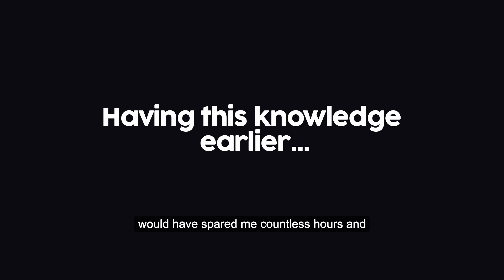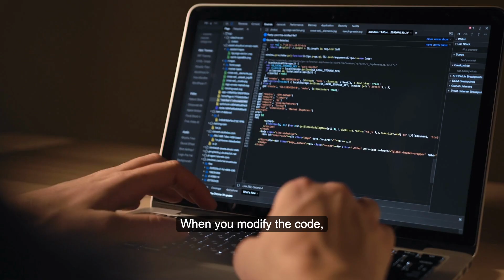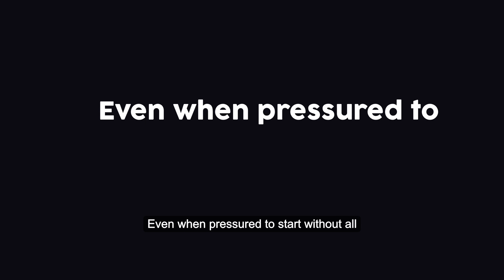The 3 why's in software development🤔💭🚀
Software development is a complex and dynamic field that demands a deep level of understanding at various stages. Learn more from this video.
About us:

We are Majisti Inc, a custom web development company in Quebec.
We are a team of developers with expertise in React and TypeScript.

We love sharing our skills, experience, insights and knowledge in the world of software.

 We've got your stack!